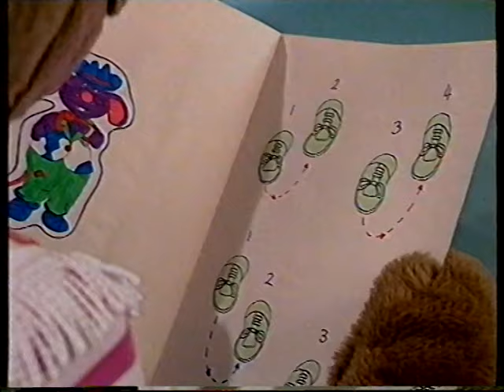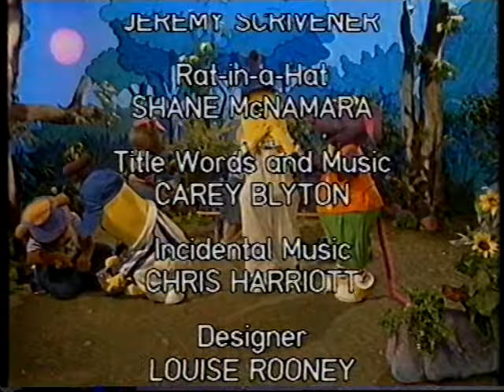Bananas in Pyjamas - Fun Time (1999 - VHS)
VHSRip of the 1999 Bananas in Pyjamas video 'Fun Time'.
Episodes:
00:29 - Yee Hah!
05:48 - Switcheroo
11:10 - Teddy Puppets
16:24 - Rat's Tale
21:57 - Adventure Amy
26:45 - B3
32:17 - Morgan's Story
37:40 - Cuckoo Clock
42:33 - Lulu's Tutu
47:57 - Home Delivery